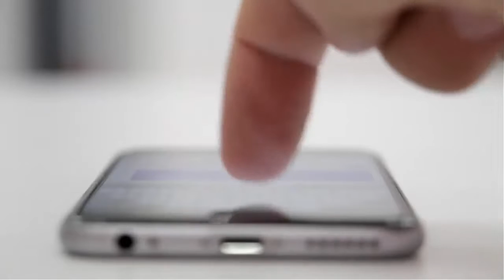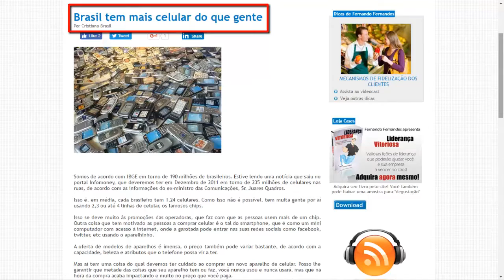Os 3 Segredos Especiais dos High Performers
💎 Baixe Ebook Grátis '3 Estratégias Práticas Para Aumentar a Confiança Em Você' clicando

Gostou do vídeo? Por favor, curta, comente e compartilhe!

Você também pode gostar do meu novo livro. Faça parte do Hall de mais de 49.987 pessoas que já mudaram de vida com o meu método. (Eu garanto que alguma das 10 técnicas compartilhadas vai poder ajudar você a virar a chave da sua mente e trazer novos resultados). Enquanto durarem os estoques, acesse agora

PARTICIPE DOS MEUS CURSOS E SEMINÁRIOS

Academia da Alquimia da Mente, o seminário de desenvolvimento mental mais respeitado e estratégico do mundo

Powercoaching, o treinamento intensivo de 7 dias para liberar a sua mente para o sucesso

Diego Mangabeira é Coach de Alta Performance (High Performance Coach), atuando nas áreas de Transformação Pessoal, Desenvolvimento Pessoal, Motivação, Comunicação, Foco/Produtividade e Vendas, trabalhando em empresas nacionais e multinacionais ao longo de mais de 10 anos, ministrando palestras, coaching, consultorias e cursos presenciais e online no Brasil e em outros países como Japão, Estados Unidos, Angola, Portugal, Moçambique, Bélgica, Canadá e Tailândia.

Diego Mangabeira é o fundador da Alquimia da Mente e do método Dia da Mudança, que já impactou milhares de pessoas, através da motivação diária, mente e espiritualidade.

Diego Mangabeira é especialista em Programação Neurolinguística (PNL), Neurociência e Coaching, Palestrante Profissional, Escritor e Empresário. Focado em estratégias de Transformação Definitiva, ele usa técnicas de resultados práticos e objetivos que levam seus clientes a resultados de excelência em um curto espaço de tempo, sem perder o referencial de criar um ambiente de alta performance e direcionado a cada necessidade, portanto é considerado um Coach com uma Abordagem Estratégia Humana de Resultados.

Em seus mais de 15 de experiência em empresas nacionais, multinacionais e consultorias especializadas, Diego Mangabeira possui a carreira formada em Vendas, RH e Marketing.

A missão do Diego Mangabeira é ajudar as pessoas a mudarem suas vidas mentalmente e espiritualmente e se sentirem felizes e plenas de seus potenciais para sempre evoluirem como seres humanos em todos os seus campos de competência. Seu sistema de Alta Performance ensinado dentro de seu livro bestseller Como Acordar Com o Pé Direito Todos Os Dias e Ser Motivado Sempre, já impactou mais de 200.000 pessoas no Brasil e no mundo e já foi testado por mais de 50.000 pessoas com altos resultados práticos em sua vida pessoal e profissional, gerando um valor incrível em termos de excelência e desempenho.

Conheça-o em DiegoMangabeira.com.br